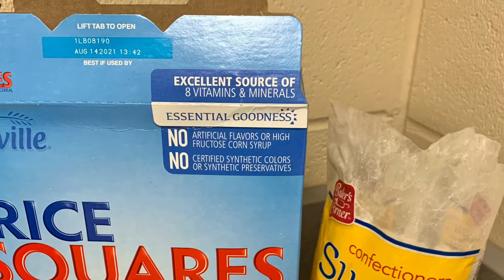PUPPY CHOW For People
A Fun, Great snack to have with family and friends! Enjoy! 😋😋

Ingredients:
9 cups rice cereal
1/2 peanut butter
1 cup chocolate chips
1 1/2 cup powered sugar

*Follow the video for a story about Hero Dogs and how to make your own puppy chow!